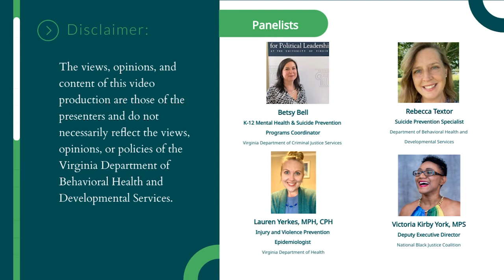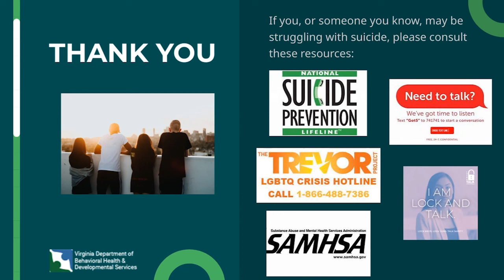2022 Youth Suicide Prevention Panel, Children's Mental Health Awareness Day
In honor of Children’s Mental Health Awareness month, the DBHDS Office of Child and Family Services decided to shine a spotlight on youth suicide prevention. The panel discussion provides an overview of the landscape of youth suicide nationally and in Virginia, as well as strategies for suicide prevention in youth and young adults.

Our panelists include:

Besty Bell, Virginia Department of Criminal justice Services
Justin Wallace, MPH, Virginia Department of Health
Lauren Yerkes, MPH, CPH, Virginia Department of Health
Rebecca Textor, MPS, CPS, Department of Behavioral Health and Developmental Services
Victoria Kirby York, MPA, National Black Justice Coalition

If you or someone you know is struggling with thoughts of suicide please call The National Suicide Prevention Lifeline at 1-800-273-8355, for 24/7 free and confidential support.